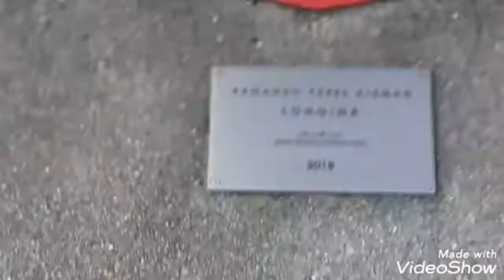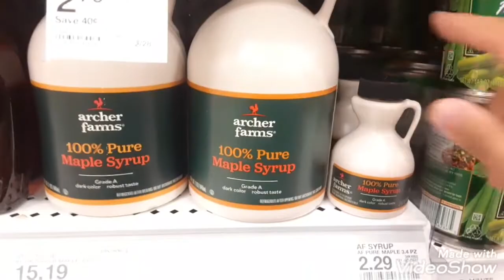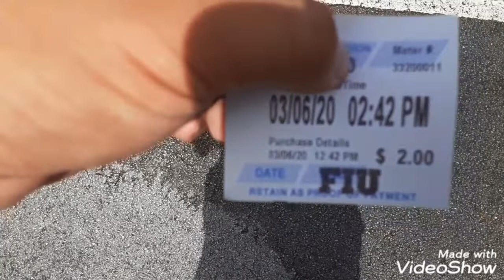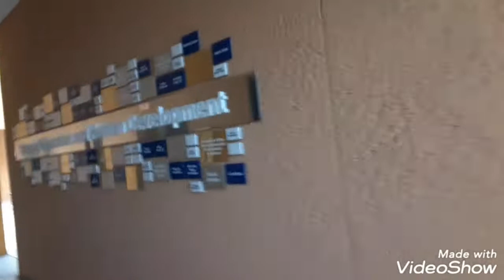Where was I before I existed?